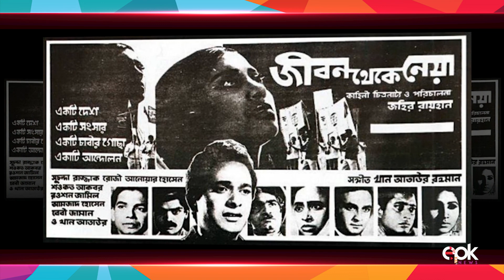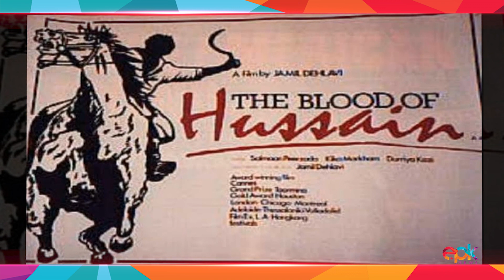Pakistani Films Banned for Political Reasons In The Past- Part#1 | Faiz Ahmed Faiz Film | Epk News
Epk brings you a list of banned Pakistani films for political reasons.